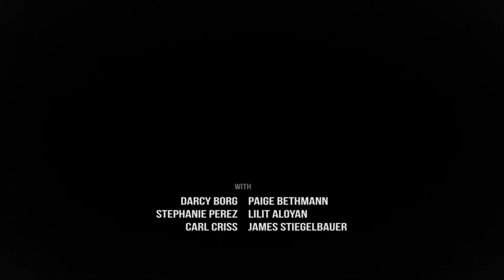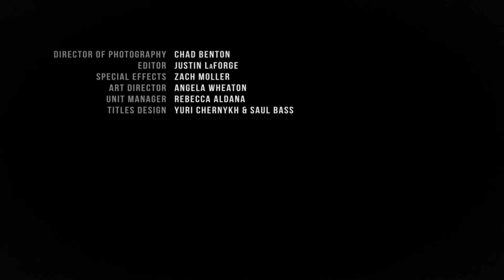"Editors" Main Titles ("Psycho" Titles Replica)